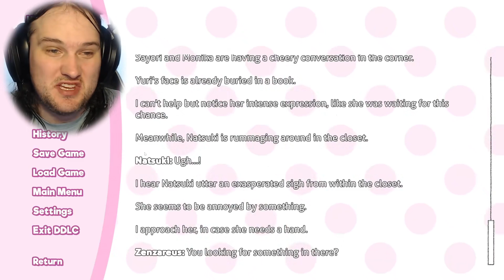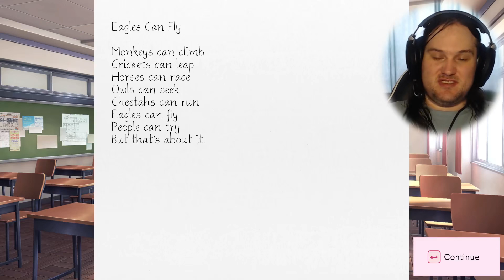Doki Doki Literature Club Plus! - Natsuki Route! #1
Who loves Manga and pink things? Natsuki does! this is her route if you decide to go her way!

*notice*
since I am purely playing a set route and not a normal playthrough, I will be skipping all the dialogue and scenes already viewed so we can focus purely on the route itself.

Meet the Literature Club!
Sayori – Sayori, your childhood friend, begins your story by recruiting you to the Literature Club! As a daydreamer full of positive energy, Sayori’s greatest passion is to deliver happiness to others.
Natsuki – Natsuki tries to act tough, but her cuteness can make it hard to take her too seriously! She might be willing to warm up to good listeners who can respect her love for cute things.
Yuri – Yuri, the quiet bookworm, reserves her passionate side for those who can more deeply understand her enigmatic mind.
Monika – Monika, the superstar President of the Literature Club, will keep you on track for a perfect ending. Monika is always there to give you a guiding hand, both in literature and in love!

Timestamps:
0:00 - Welcome!
0:23 - So here we go!
3:06 - Reading time!
8:21 - Sharing Poems!
11:55 - Siding with Natsuki
13:34 - Sayori Helps